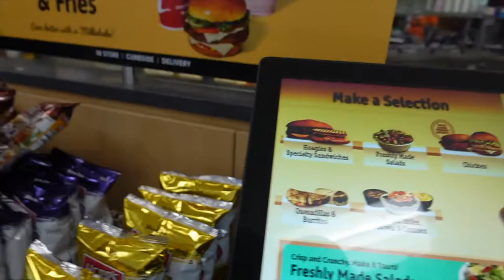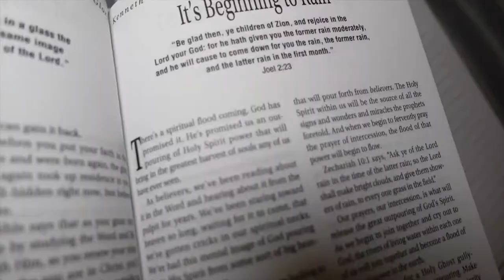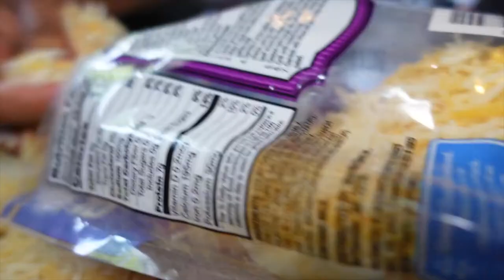Weekend Vlog: AMAZON HD Lace Wig Install, Family Time, Grocery Shopping + Cook w/Me | Ariana Marie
If you couldn't tell, I was beyond excited for this wig install, along with a few other things that happened this weekend! I hope you enjoyed this video y'all!

LINK TO THIS WIG

My Business Pages
» My Creation Page  • @kingcokecreations
» My Hair Page • @kingcokeshair